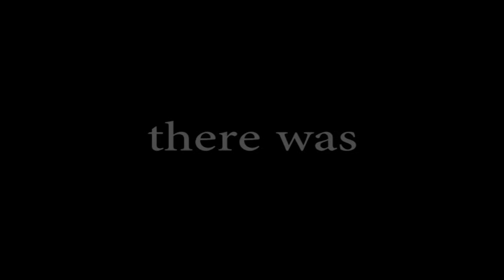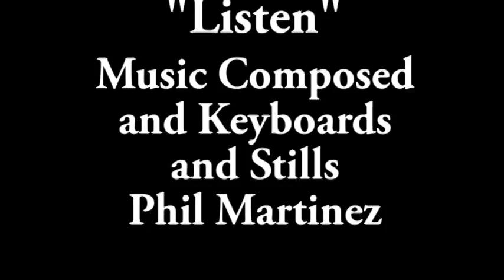The Slow children and an early attempt at a song with a few guys.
Listen was one of the first songs that Bryan and I put together.

Another dark one as usual.